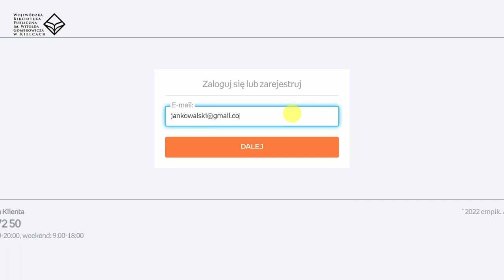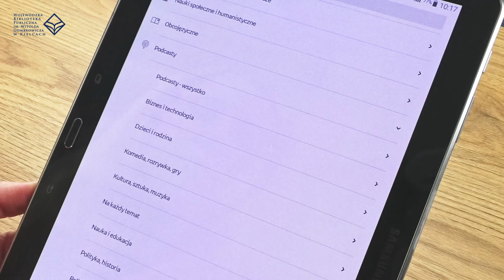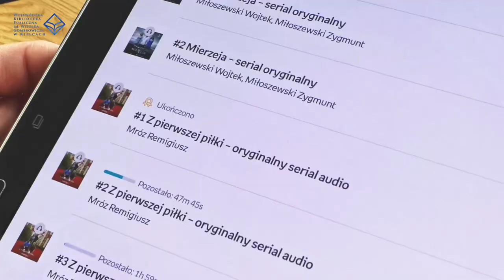Nowości wydawnicze w Bibliotece #7 - EmpikGO